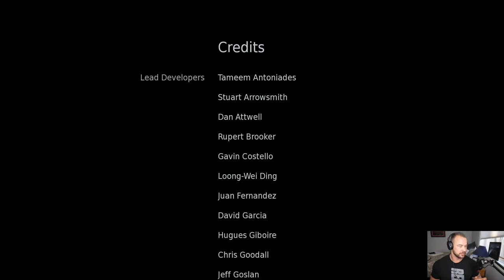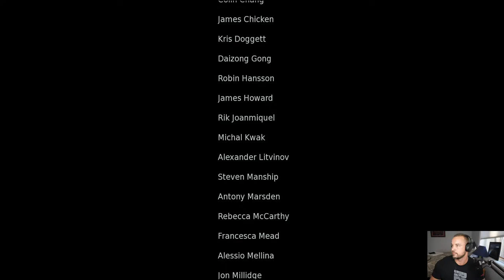HELLBADE PS5 PLAY THROUGH SPEED RUN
Video consultations:
$100 every 30 minutes